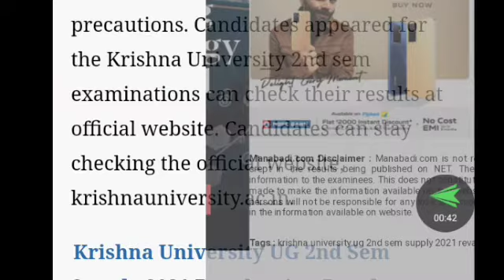KRISHNA University degree 2nd sem results declared 2022/krishna University 2nd sem Revolution Result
KRISHNA University degree 2nd sem Revolution Recounting Results Released 2022
KU degree 2nd sem RV RESULTS DECLARED 2022
Krishna University degree 2nd sem Recounting Results Released 2022